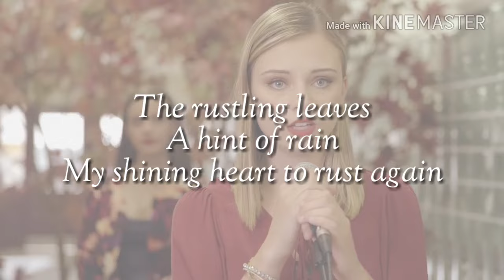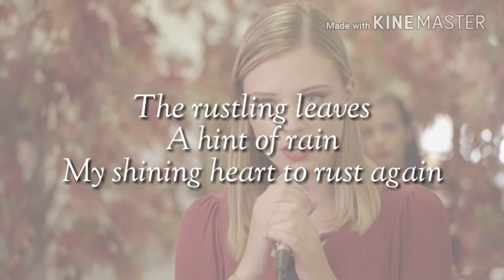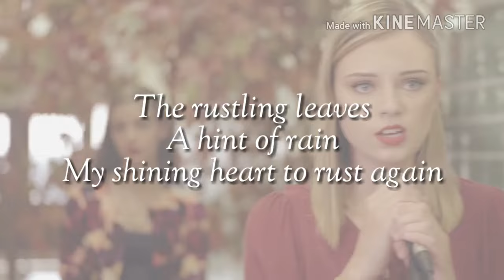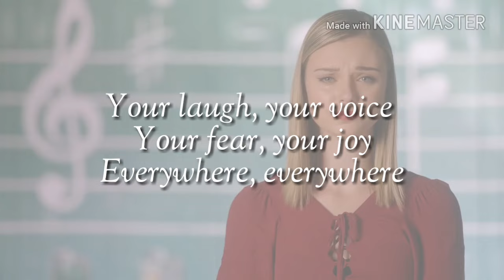Everywhere is you - Lyrics || Backstage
Hi guys!

New Backstage Lyrics vídeo! A lot of people requested this video and I really wanted to do it so Here it is!

Song: Everywhere is you
Show: Backstage season 2 - Disney/Netflix
Edition and Lyrics by me.

Hope you like and check my Wattpad account for Backstage and other fanfics!

Bye!